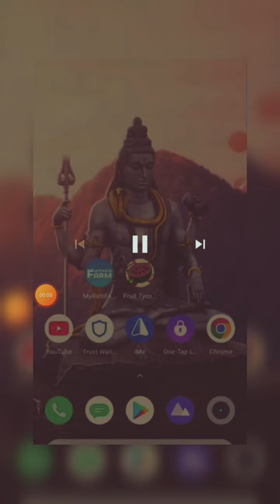50$ withdrawal method in fruit tycoon in rch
தமிழில் 100க்கு மேற்பட்ட CRYPTO சேனலில் வரும் உண்மையான AIRDROP களை COLLECT செய்து, சரிபார்க்கப்பட்டு பதிவிடப்படும்.CRYPTO பற்றி A to Z தெரிந்துகொள்ள ஆர்வம் உள்ளவர்களும், CRYPTO-வில் நிரந்தர வருமானம் பெற ஆர்வம் உள்ளவர்களும் தாராளமாக இணைந்து கொள்ளலாம்..

சேனல் link :-